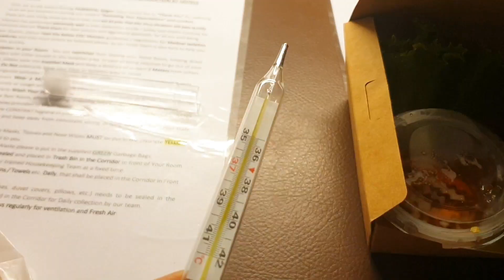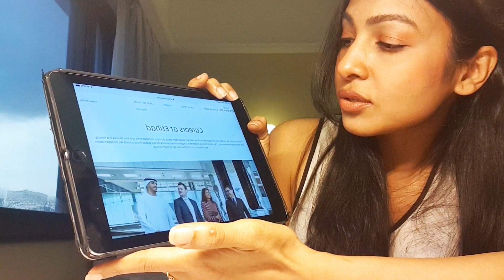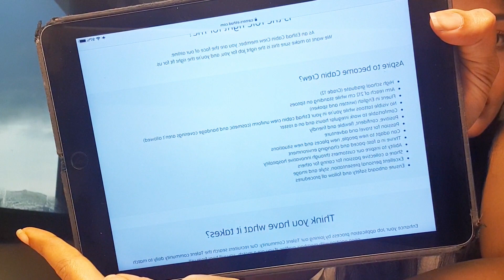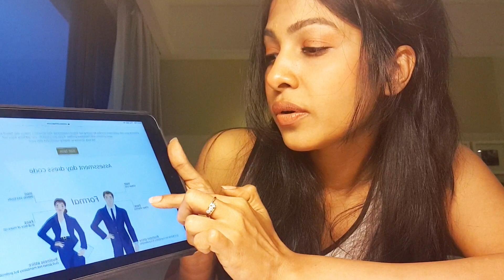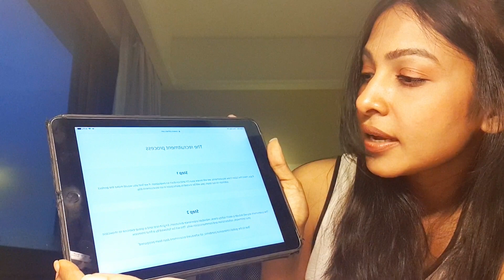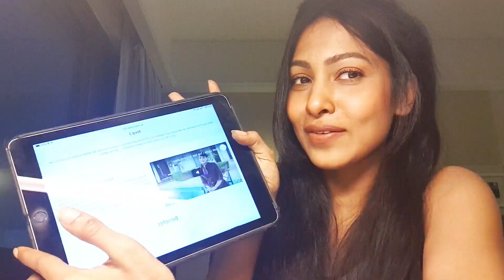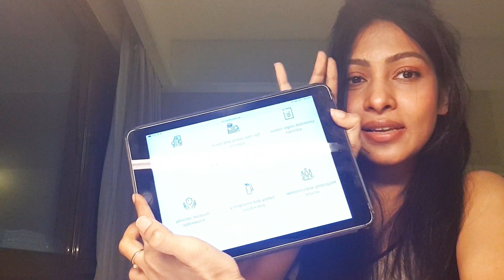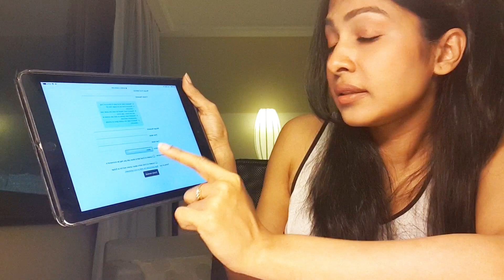Etihad Airways Cabin Crew Application Process Explained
super Excited and Pumped for this great news!!!🥳🙌🎉
Hope this video is useful for your application process and I will see you soon in the skies💜✈

Music
Musician: LiQWYD

Musician: @iksonmusic